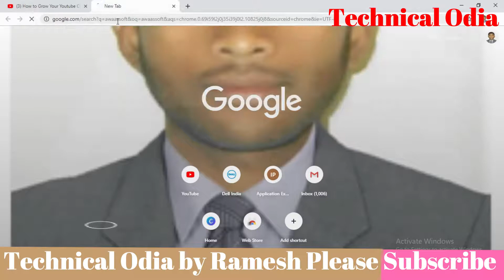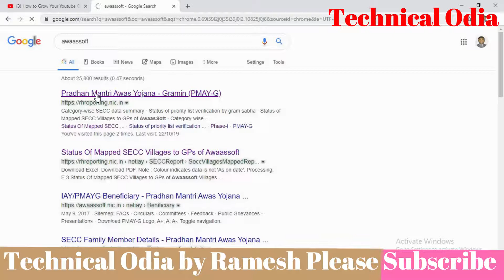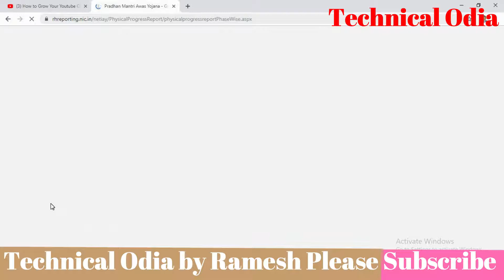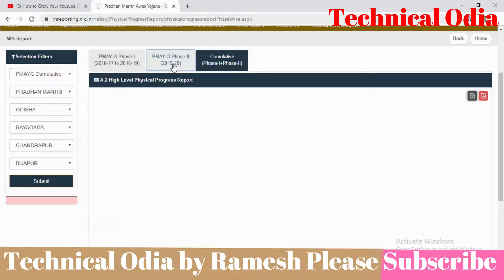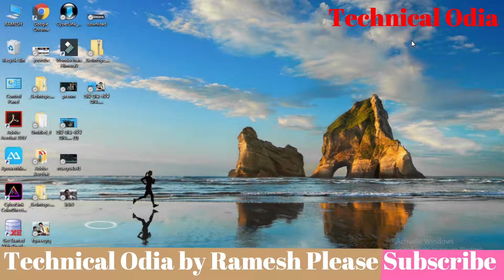ଇନ୍ଦିରା ଆବାସ ଘର କାହା ନା ରେ ଅଛି check କରନ୍ତୁ ?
Technical Odia
Hello friends In this video i will show how to check pradhanMantri Awaas check online  full Details .